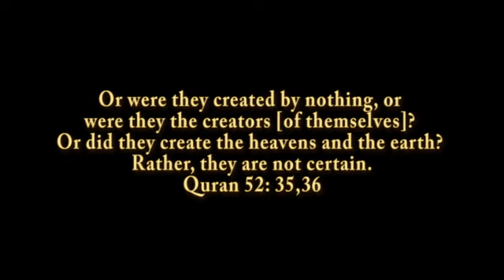Did Lawrence Krauss come from Nothing?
Islam Vs Atheism (aka the 'Brights')
Hamza Tzortzis VS Lawrence Krauss